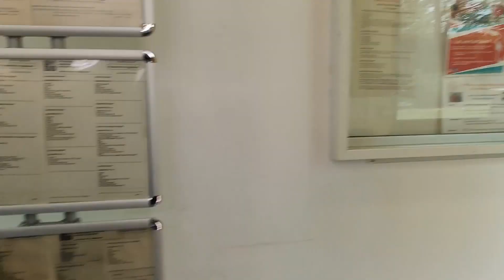International Student Experience | Tamil | Masters Organic Agriculture Tuition free education Italy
Sivakumar. Masters of Science in Sustainable Agriculture, University of Padua, Italy.

Sivakumar currently working on his thesis in the domain of sustainable agriculture by incorporating AI in the production cycle of wheat. He started his Masters in 2019 at  Università degli Studi di Padova. Siva shared his experience about the course, his travel experience and Italian culture.

Note: We have added some memes just to add some flavour.

All the information present in this video is subjective opinion from Siva's personal experience and is meant only for educational/ Entertainment purposes only.